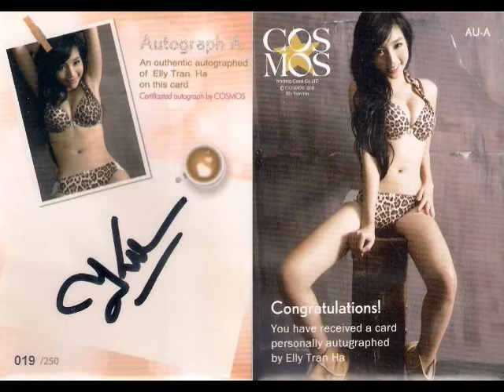越南瑤瑤 Elly Tran Ha 阮金紅 寫真卡 P-(2) 高雄 ALL STARS 卡店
Elly Tran Ha (越南瑤瑤)
出生 1993年8月6日
越南 胡志明市
身高 1.69公尺（5英尺7英寸）
體重 47 公斤（103 磅）
三圍 88-58-90